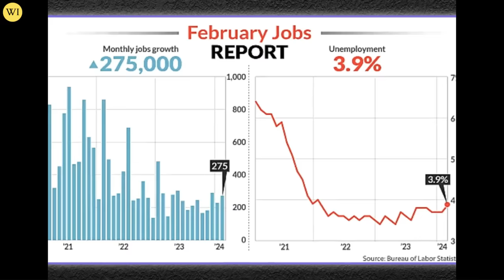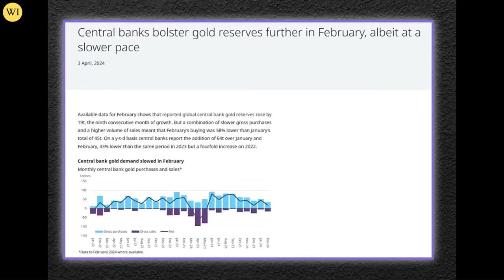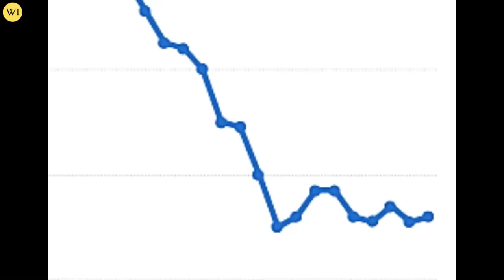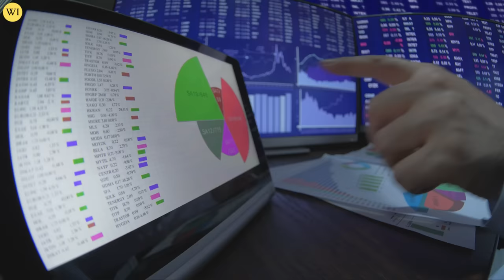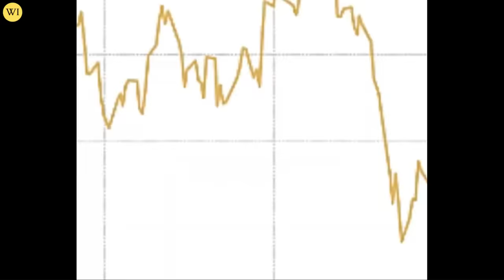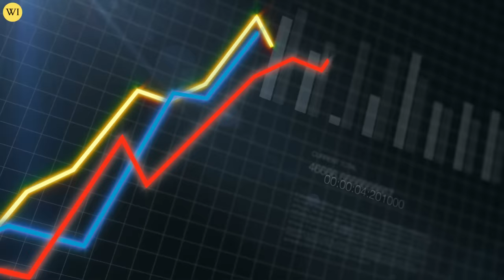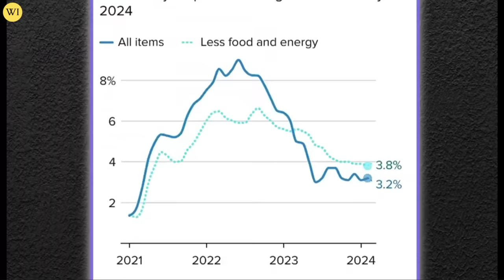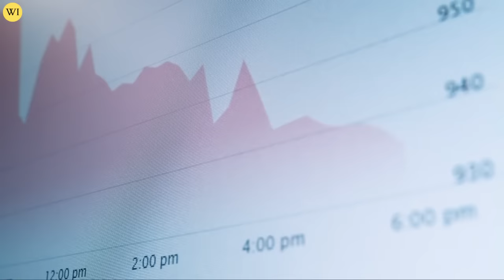ALERT! Do This With Your GOLD Now! | Peter Schiff